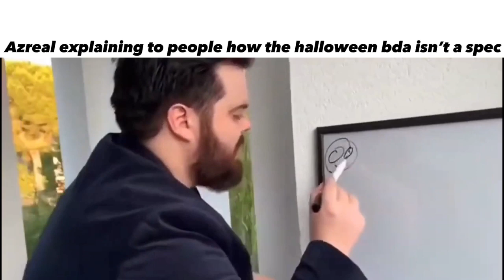azreals short dsba slander (pt.2 coming soon)